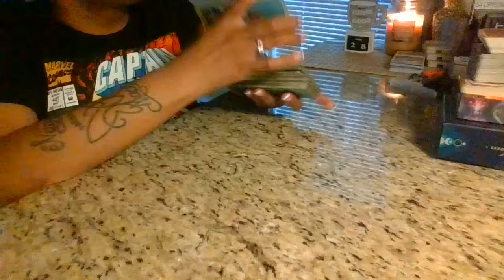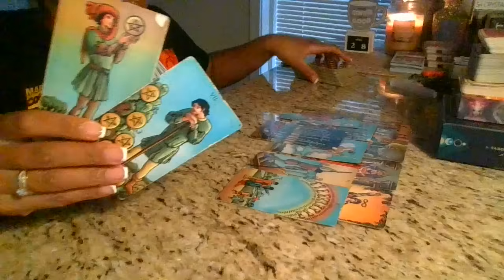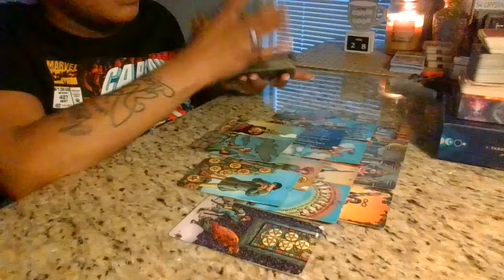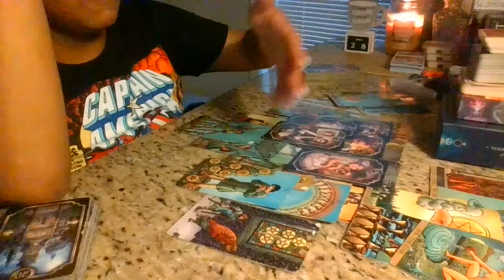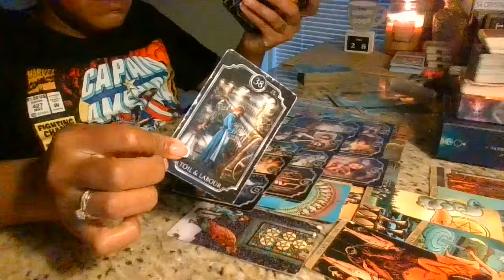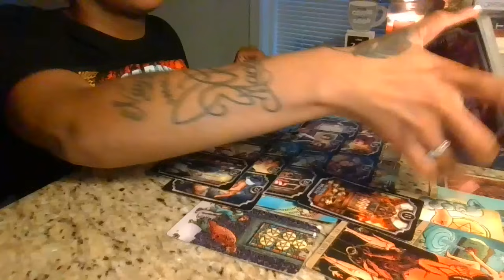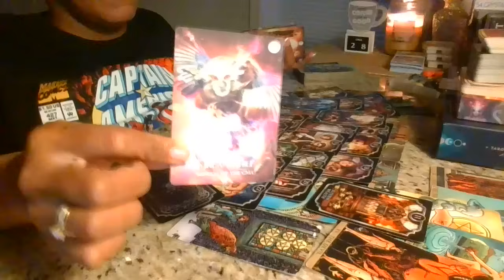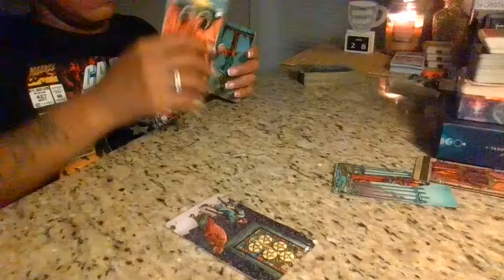Principalities being handled 4 good..Understanding ur place & rank set the wheel n motion